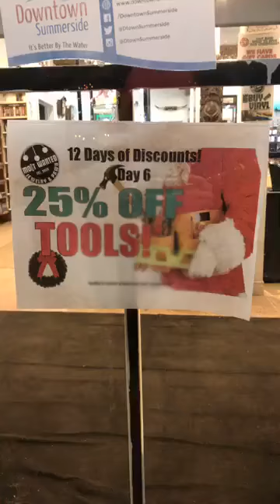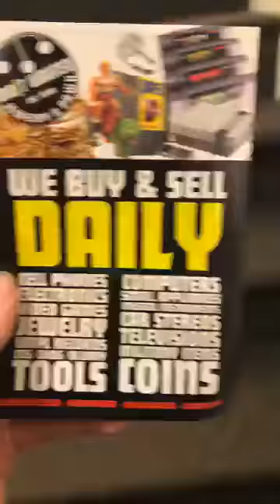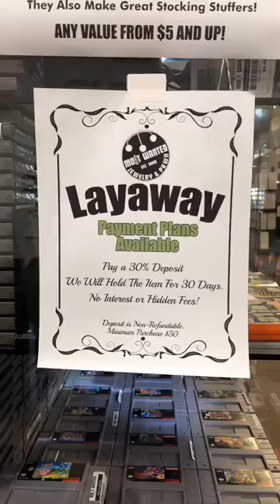Most Wanted Pawn Summerside, Prince Edward Island- 2019 Live Video for Christmas Season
Get a look inside our Summerside, Prince Edward Island store located at 189 Water Street!